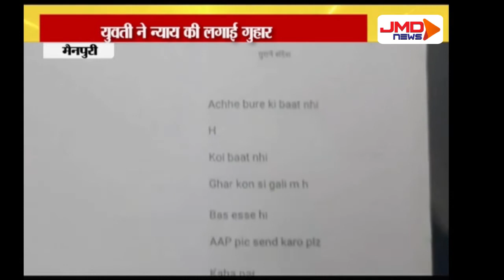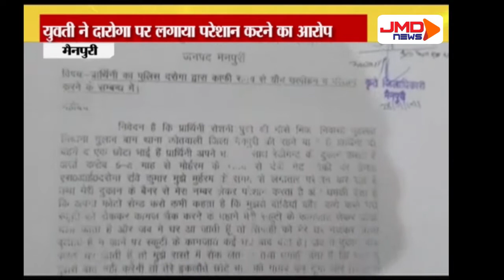ऐसे कैसे होगी महिला सुरक्षा , योगी जी ?| महिला पुलिस के रवैये से पीड़ित | मैनपुरी | jmd News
We are also reachable at Youtube, Tweeter and Facebook.